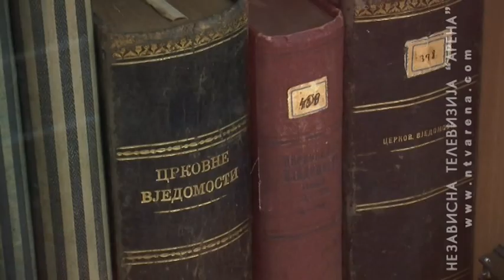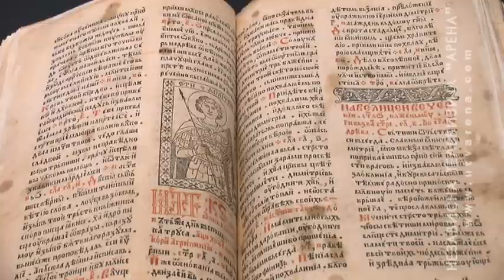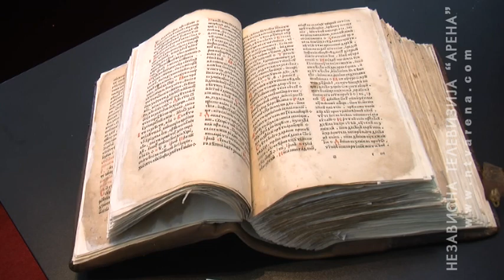U Eparhijskoj biblioteci preko hiljadu starih i rijetkih knjiga